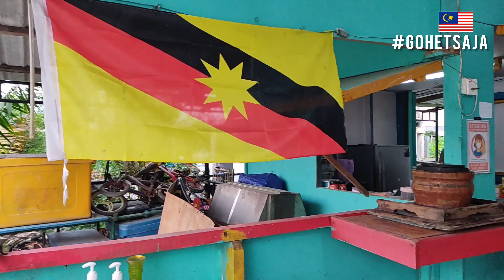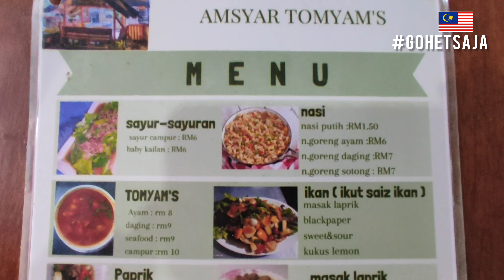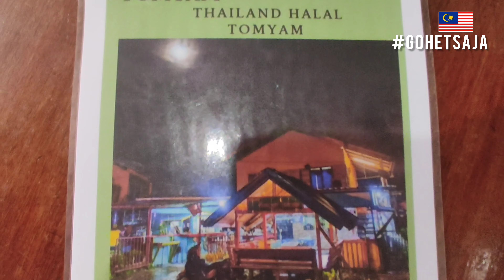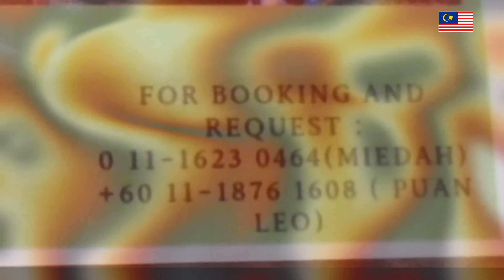Amsyar Tomyams , Perumahan Tg.Manis